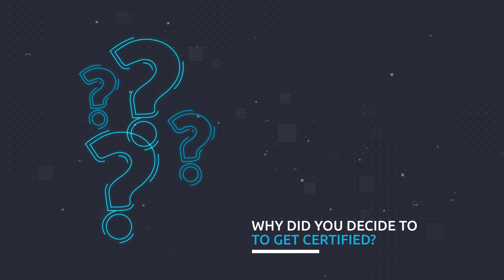My career journey: building client relationships.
Meet Marcus, an engagement manager passionate about building relationships and bringing the best experience to our clients.